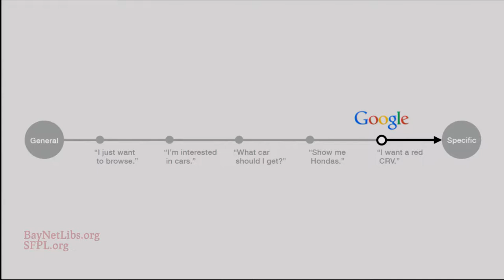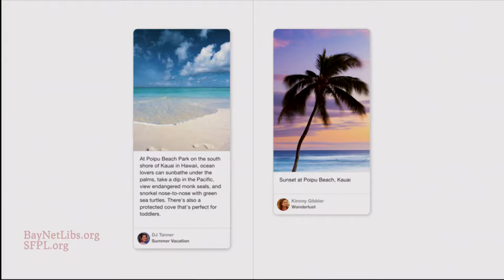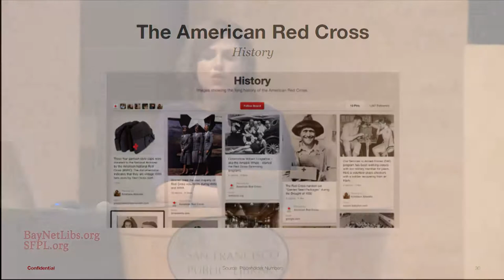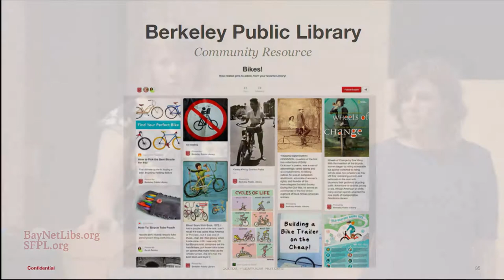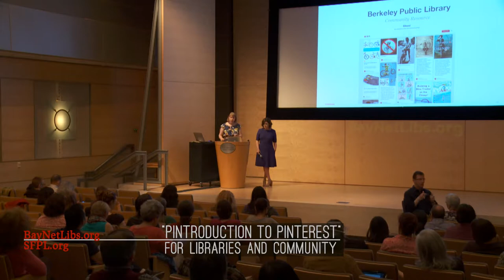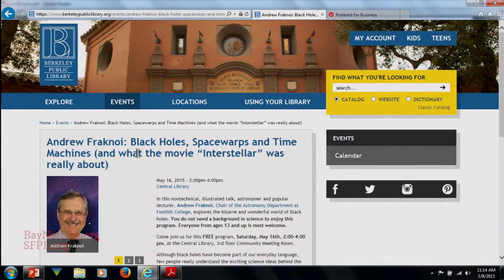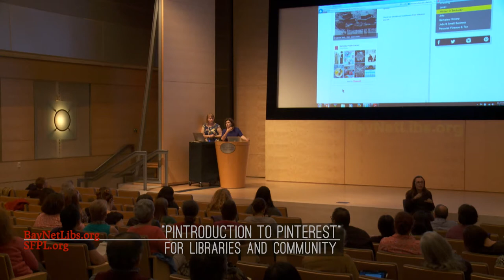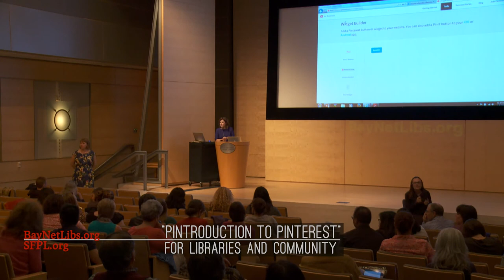Pin it Introduction on Pinterest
PINTEREST is a web and mobile application company, which operates an eponymous photo sharing website. Registration is required for use. The site was founded by Ben Silbermann, Paul Sciarra and Evan Sharp. It is managed by Cold Brew Labs and funded by a small group of entrepreneurs and investors.
PINTEREST is a free website that requires registration to use.Users can upload, save, sort, and manage images—known as pins—and other media content (e.g., videos and images) through collections known as pinboards. Pinterest acts as a personalized media platform. Users can browse the content of others on the main page. Users can then save individual pins to one of their own boards using the "Pin It" button, with Pinboards typically organized by a central topic or theme. Users can personalize their experience with Pinterest by pinning items, creating boards, and interacting with other members. By doing so, the users "pin feed" displays unique, personalized results.

Content can also be found outside of Pinterest and similarly uploaded to a board via the "Pin It" button, which can be DOWNLOADED to the bookmark bar on a web browser,[6] or be implemented by a webmaster directly on the website. They also have the option of sending a pin to other Pinterest users and email accounts through the "Send" button. Some websites include red and white "pin it" buttons on items, which allow Pinterest users to pin them directly.

Initially, there were several ways to register a new Pinterest ACCOUNT. Potential users could either receive an invitation from an already registered friend, or they could request an invitation directly from the Pinterest website that could take some time to receive. An ACCOUNT can also be created and accessed by linking Pinterest to a Facebook or Twitter profile. When a user re-posts or re-pins an image to their own board, they have the option of notifying their Facebook and Twitter followers; this feature can be managed on the settings page